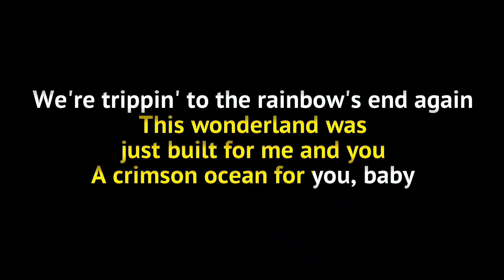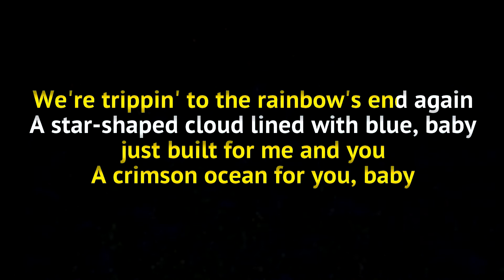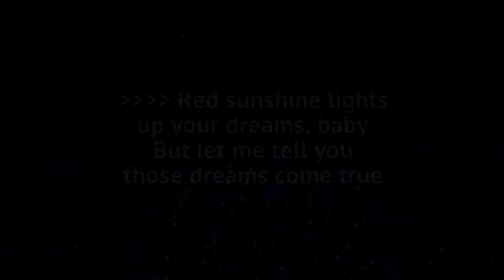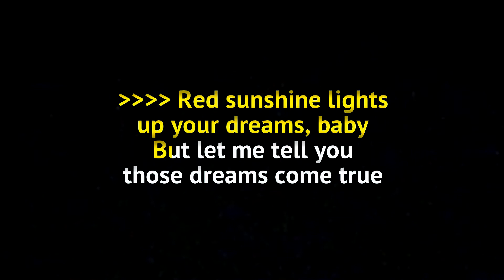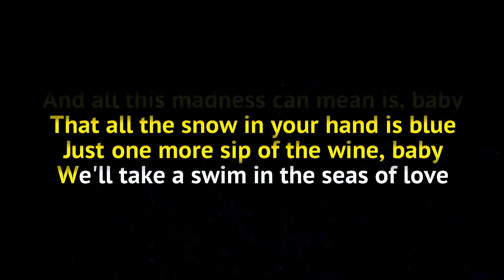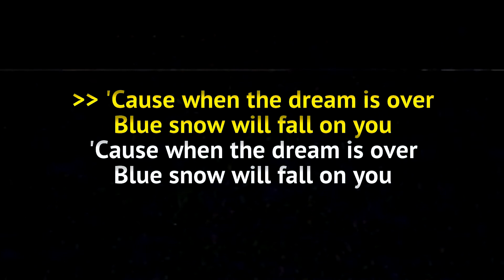Orange Goblin - Blue Snow (Karaoke)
Official instrumental karaoke version of Orange Goblin's "Blue Snow" for you to sing your heart (and guts) out.